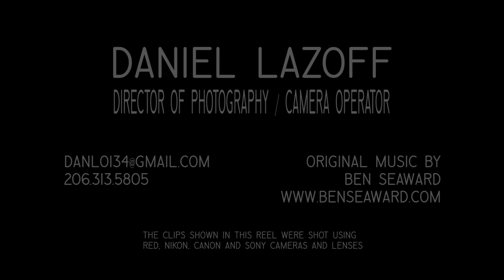Daniel Lazoff 2013 Cinematography Reel